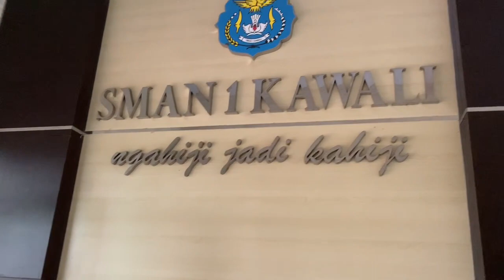PILKETOS 2022 || KANDIDAT NOMOR 02 SUSI RAHMAWATI